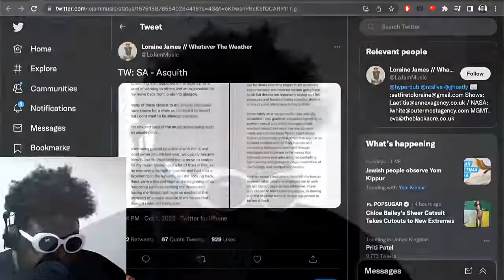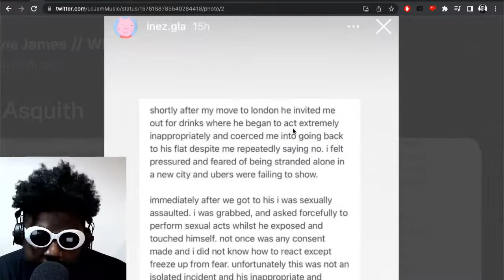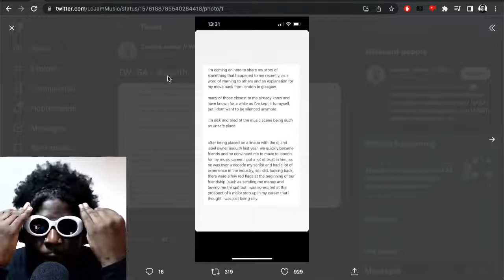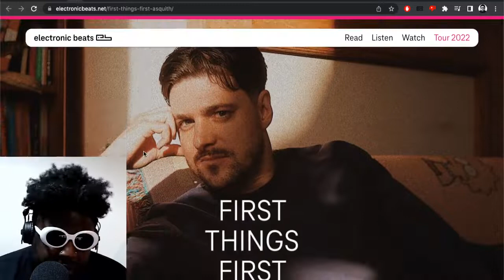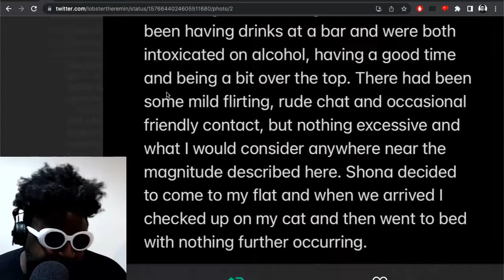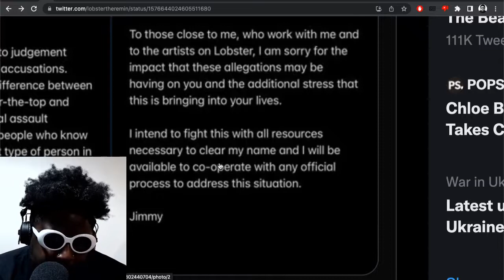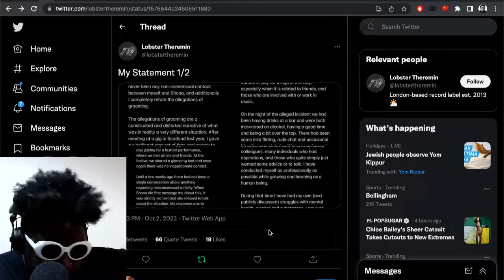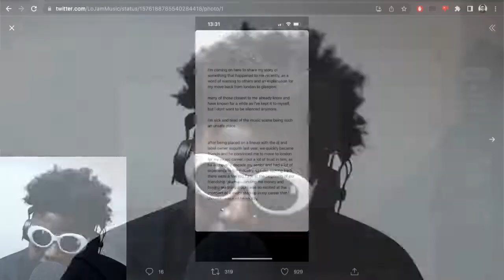Lobster Theremin founder Jimmy Asquith accused of sexual assault